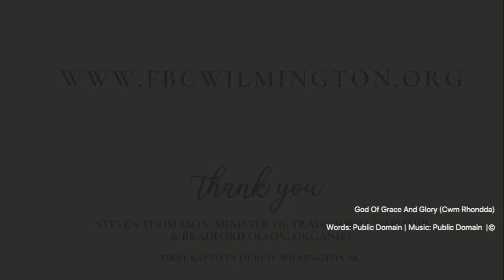God of Grace and God of Glory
God of Grace and God of Glory | CWM RHONDDA
on your people pour your power;
crown your ancient church's story,
bring its bud to glorious flower.
Grant us wisdom, grant us courage
for the facing of this hour,

Lo! the hosts of evil round us
scorn the Christ, assail his ways!
From the fears that long have bound us
free our hearts to faith and praise.
for the living of these days,

Cure your children's warring madness;
bend our pride to your control;
shame our wanton, selfish gladness,
rich in things and poor in soul.
lest we miss your kingdom's goal,

Save us from weak resignation
to the evils we deplore;
let the gift of your salvation
be our glory evermore.
serving you whom we adore,